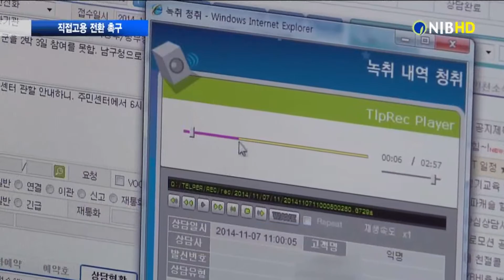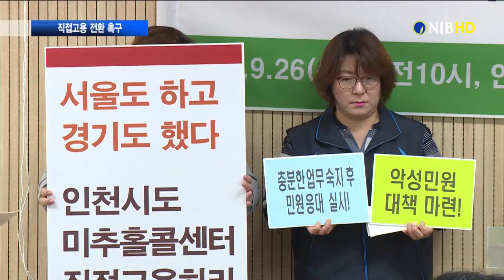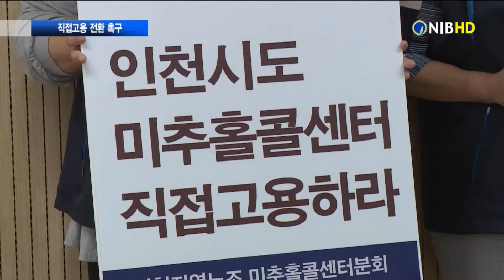[NIB뉴스] 120 미추홀콜센터 상담사 근로여건 개선해야...